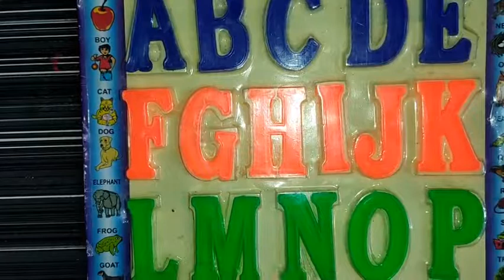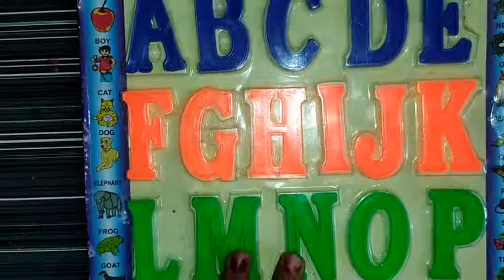ABCD in English and Hindi|ABC in English and Hindi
This is the video that contains english alphabets ABCD .
One of the best video on English alphabets ABC or ABCD.
In this video , teacher teaches abcd in hindi and abcd in english.
This video is designed for kids to learn abc for kids or abcd for kids.
Kids should start abcd first .
Abc in english for kids to learn is really easy if teacher teaches abc in english for kids.

ABCD in Hindi or Abcd in english both are the same
sometimes people think abcd in hindi is different than abcd in english
But fact is there is no abcd in hindi.
abcd in english is the correct thing to speak

 हमारे चैनल पर बच्चों को नये तरीके से मस्ती और खेल के साथ साथ सिखाया जाता है जिससे बच्चे मनोरंजन के साथ ज्ञान प्राप्त कर सके। यहाँ पर आपको मिलेगी हिंदी, अंग्रेजी और गणित की प्री लर्निंग ओर साथ मे कविता, कहानियां ओर कई बच्चों के मनोरंजन की वीडियो , जिससे बच्चे सिख सके और उनका सामान्य ज्ञान बढ़ सके। kids video for kids .
Apko milenge Kids video for Kids, or Funny video kids. lil baby video, kids tv hindi , hindi rhymes, हिंदी बालगीत, हिन्दी सीखे , kids learn.